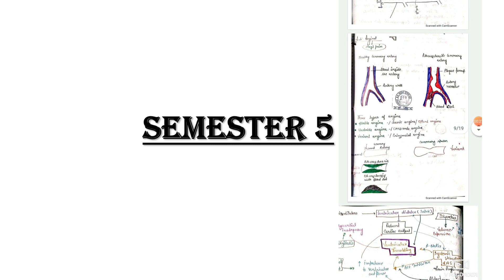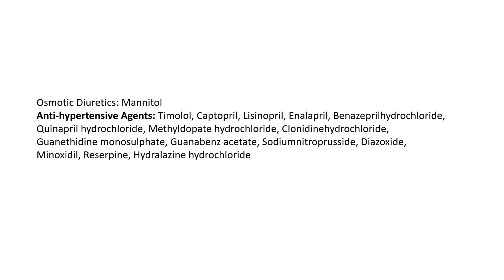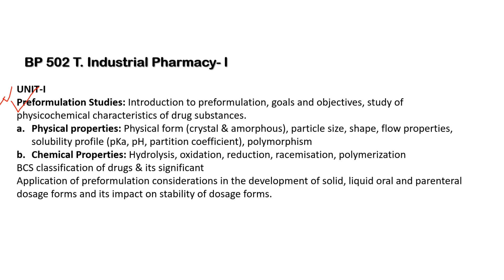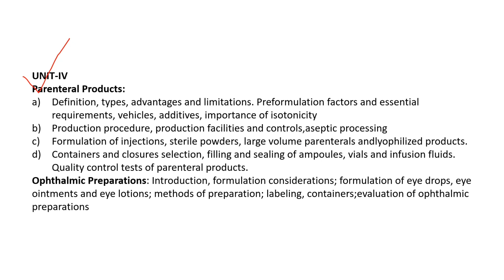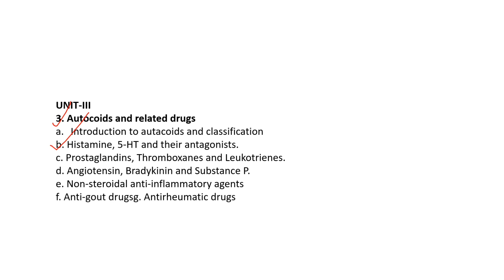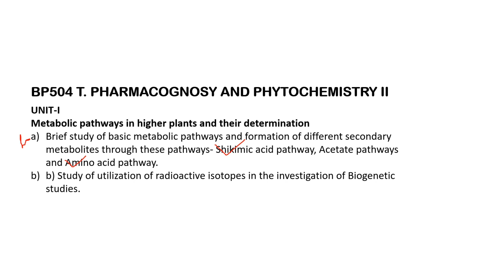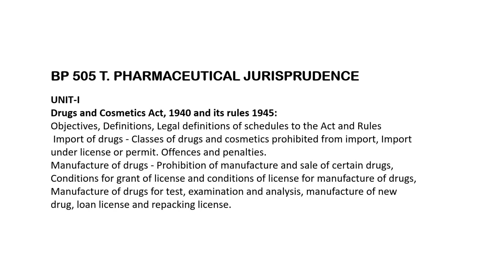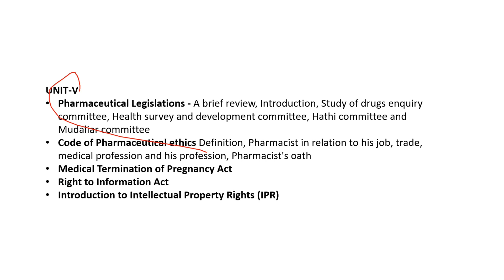B.pharma 5th semester | b.pharma 5th semester syllabus | 5th semester important question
b.pharma 5th semester syllabus
5th semester important question